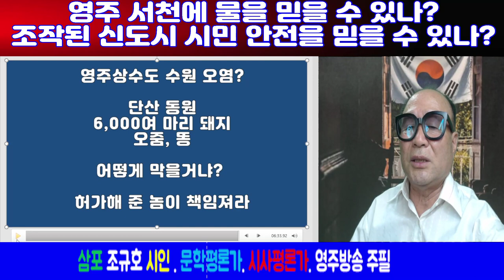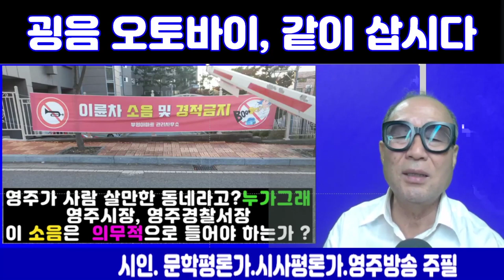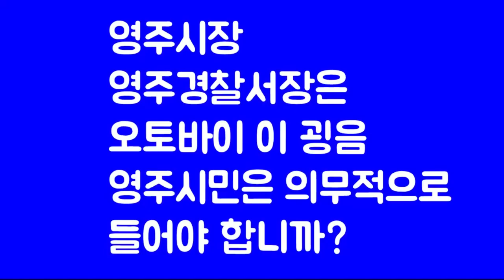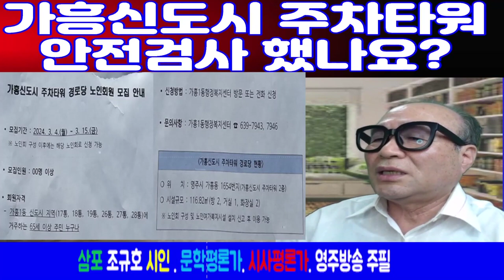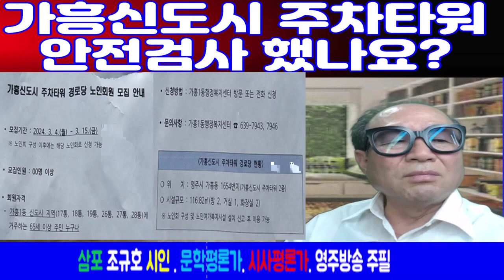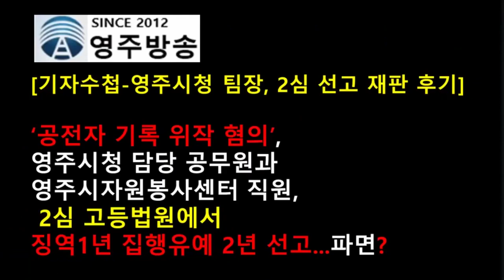[논평]영주 서천에 흐르는 물은 똥물인가? 꾸정물인가? 2024 05 23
※ 여러분의 제보가 뉴스가 됩니다.
지방자치단체 및 각급단체와 관련한 각종 비리와 부당대우, 사건사고와 미담, 소비자 고발 등 어떤 이야기라도 알려주세요.